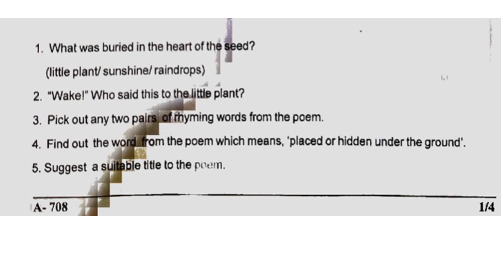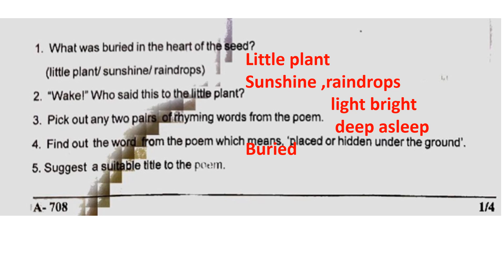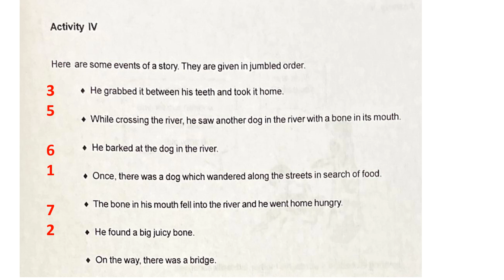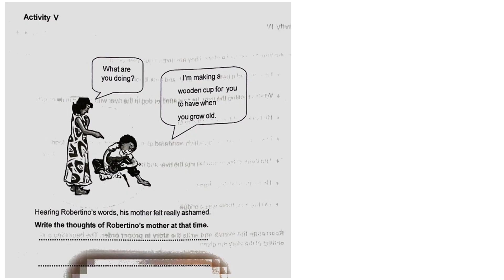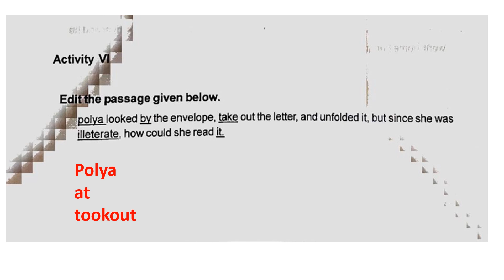CHRISTMAS EXAM CLASS7 ENGLISH QUESTION PAPER WITH ANSWERS / CLASS 7 ENGLISH /EDUTEACHERKERALA